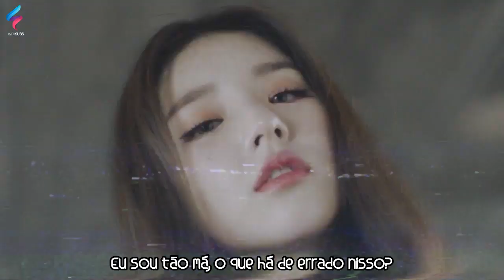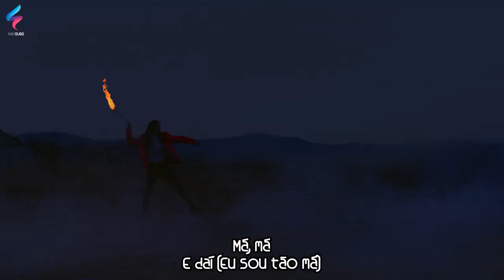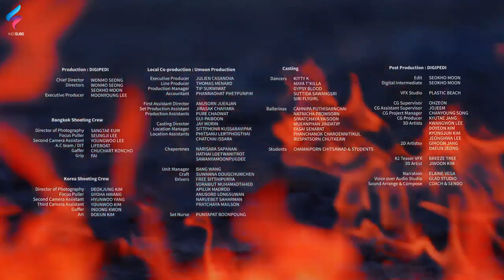LOONA - So What [Legendado | Tradução PT-BR]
Apareço só quando BP, TWICE e LOONA fazem comeback? Sim, mas é porque só tenho tempo para elas. Stream So What!